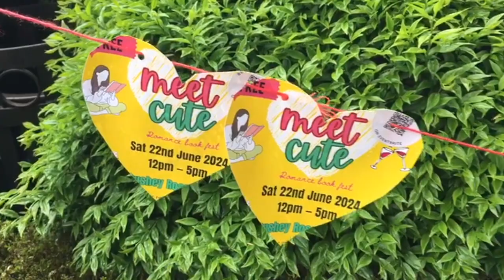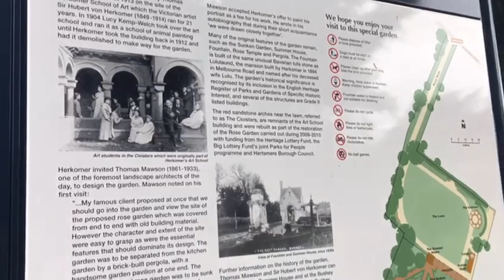Meet Cute Book Fest Vlog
This week's video is a vlog style following my trip to the Meet Cute Book Fest in Bushey Rose Gardens. It was a great day, a day of two halves weather wise as you will see and I got to meet some wonderful authors. Also bought some books (why not?) and got to meet one of my favourite authors, Kirsty Greenwood!

Don't forget you can pre-order Lessons in Love here:

Amazon US
Amazon UK